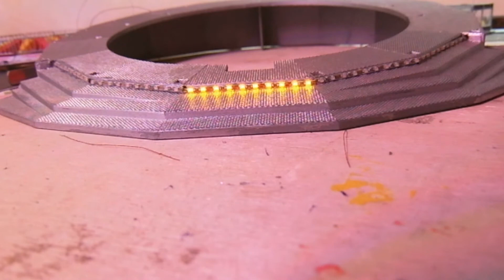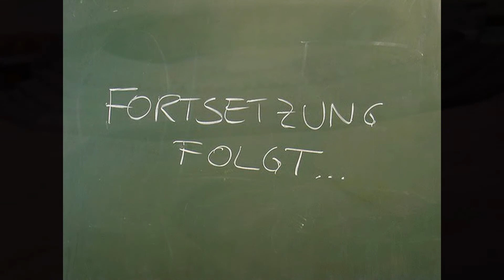Kirmes Modellbau Flipper 1:87 Podest Beleuchtung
Hier habe ich angefangen die Treppen des Podest zu beleuchten mit SMD und Steuerung von Krause Modellbau.